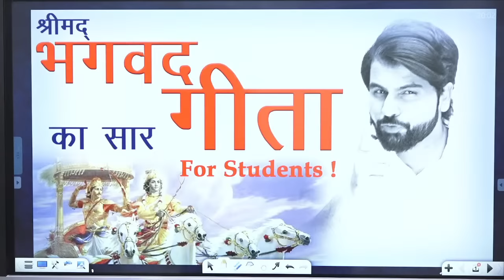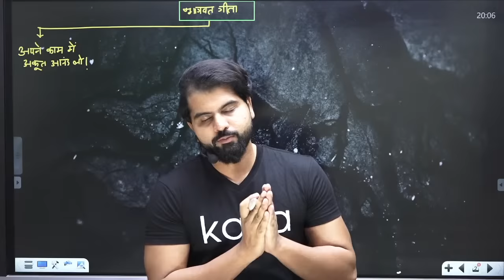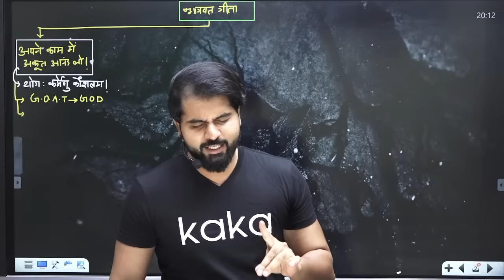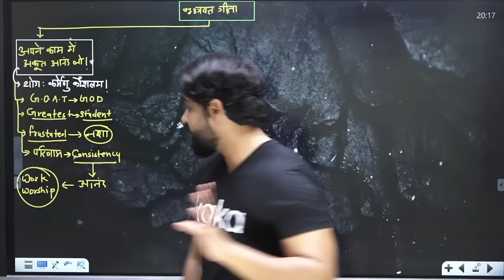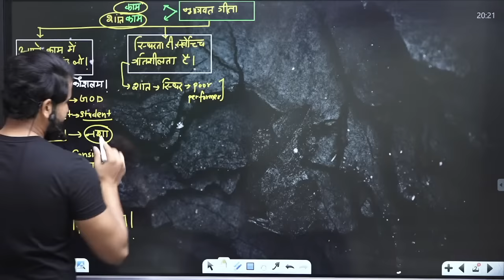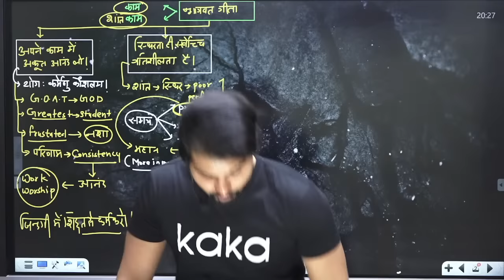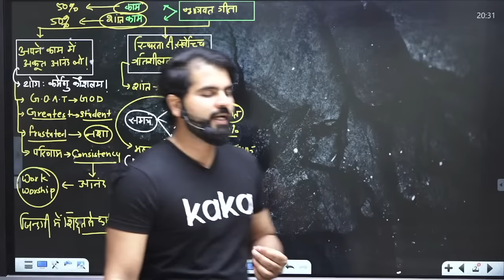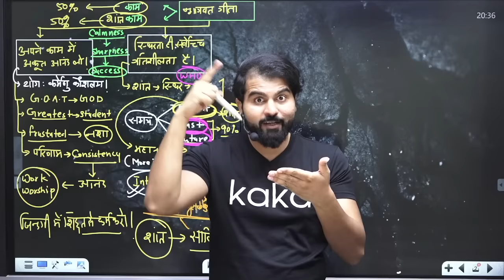श्रीमद् भगवद गीता का संपूर्ण सार by ABK Sir (Dr Abhimanyu kumawat)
श्रीमद् भगवद गीता का संपूर्ण सार